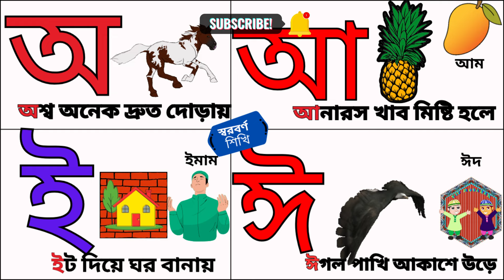অ তে অশ্ব অনেক দ্রুত দৌড়ায় | আ তে আনারস খাব মিষ্টি হলে | ই তে ইট দিয়ে ঘর বানায় | ঈ তে ঈগল পাখি উড়ে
অ তে অশ্ব দ্রুত দৌড়ায় | আ তে আনারস খাব মিষ্টি হলে | ই তে ইট দিয়ে ঘর বানায় |  ঈ তে ঈগল পাখি উড়ে

অ তে অশ্ব অনেক দ্রুত দৌড়ায়
 আ তে আনারস খাব মিষ্টি হলে
ই তে ইট দিয়ে ঘর বানায়
ঈ তে ঈগল পাখি আকাশে উড়ে